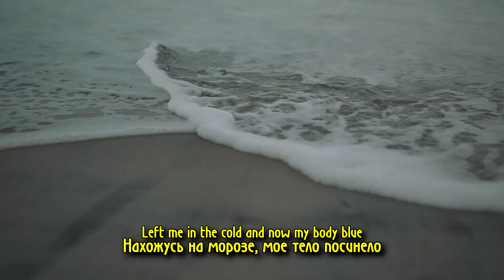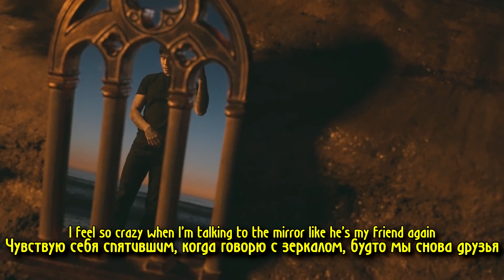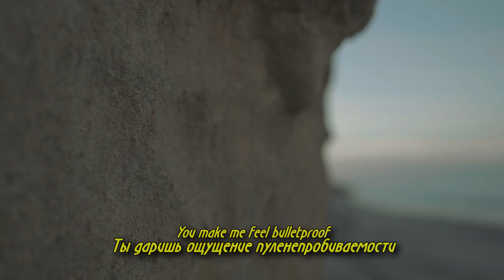DRIPPIN SO PRETTY - FINGERTIPS НА РУССКОМ (ПЕРЕВОД, RUS SUBS) + LYRICS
БЕЗДЕЛЬНИК